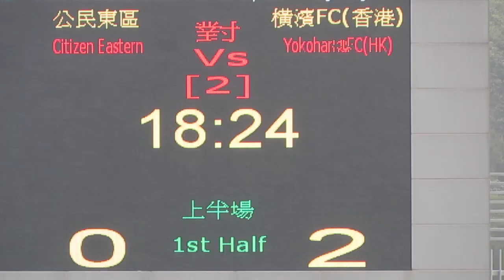橫濱FC vs 公民東區(2014.4.6.超級盃四強)精華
2014.4.6.蒲崗村仿真草2號塲 12:00 棋濱FC(黃) 3:0 公民東區(白)